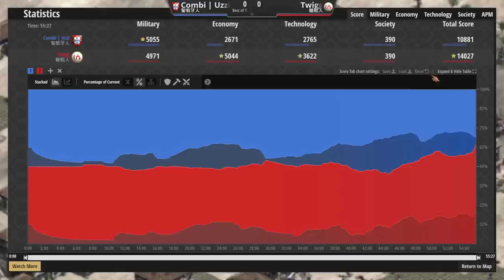【世紀帝國2決定版】Uzzi賽事對決Twigg！改版後的草原騎兵大幅增強！韃靼另類開局方式！【精選賽事】